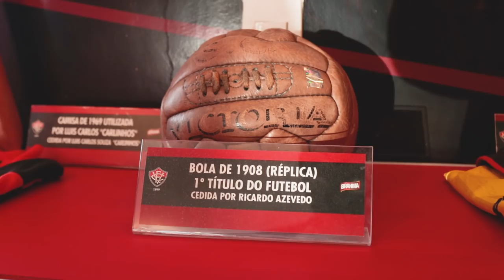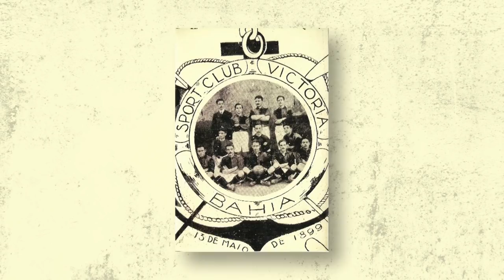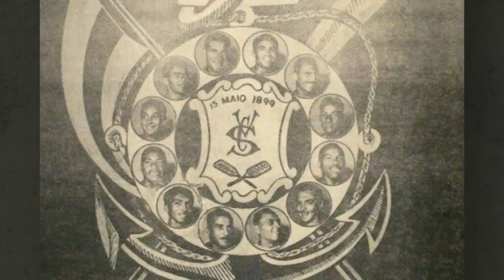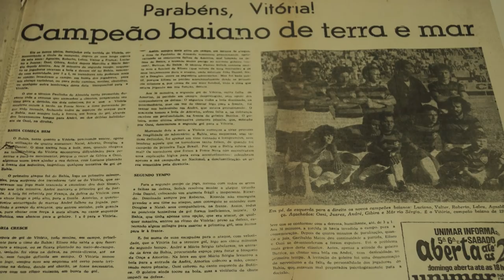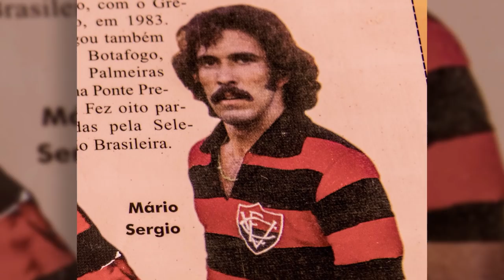Nêgo: Um nome na história (Documentário completo)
Documentário "Nêgo: Um nome na história", produção experimental dirigida por Matheus Caldas, do curso de Jornalismo da Faculdade de Comunicação da Universidade Federal da Bahia (Facom/UFBA).